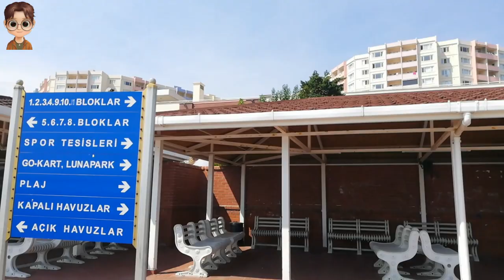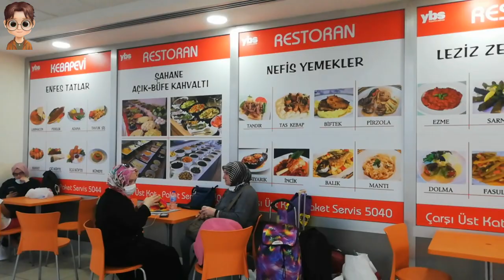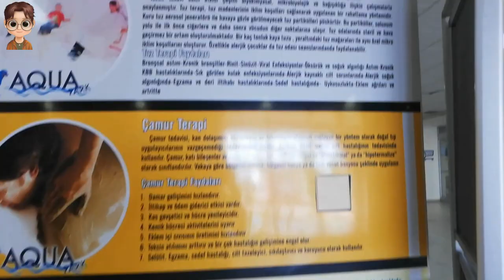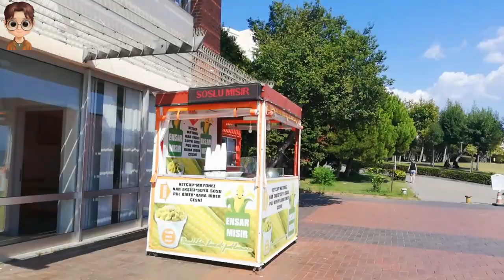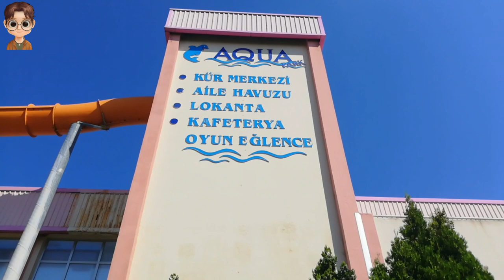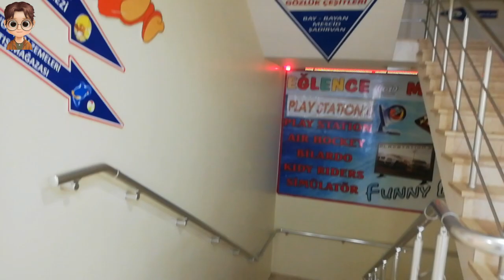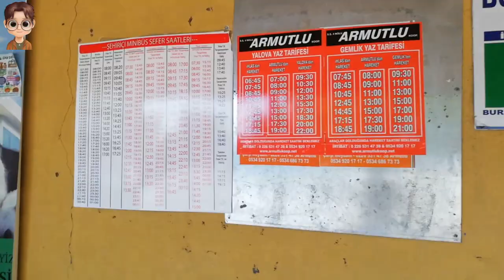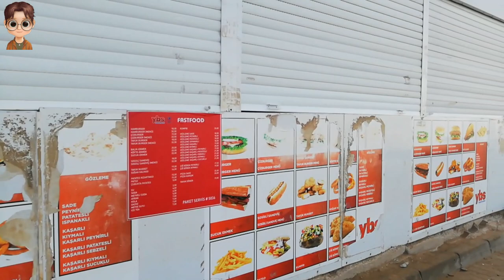İHLAS ARMUTLU tatil köyüne bu videoyu izlemeden gitmeyin!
İhlas Armutlu tatil köyüne bu video yu izlemeden gitmeyin.
İhlas Armutlu tatil köyünde neler yapılır? nasıl zaman geçirilir? , nasıl ulaşım sağlanır? Denizi temizmidir? Tüm sorularınızın yanıtı bu video da.
Sizde merak ettiklerinizi yorum kısmına yazabilirsiniz 😊